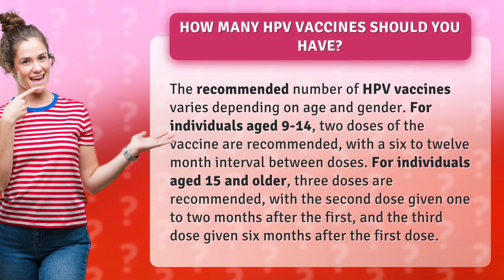How many HPV vaccines should you have?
Unlocking the HPV Vaccine Mystery: How Many Shots Do You Really Need? Find out the ultimate guide to HPV vaccination, tailored to your age and gender! 🌟 Discover the recommended number of doses for different age groups, from 9-14 to 15 and older. 📅 Get ready to demystify the intervals between shots and learn why timing is crucial! 💉 Stay protected and join us on this enlightening journey towards safeguarding your health against HPV. Don't miss out, hit play now!